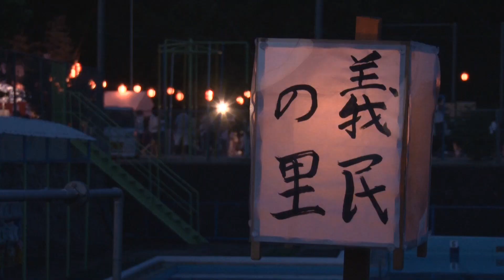総社市のまつり 義民祭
総社市新本地区で毎年７月に行われる「義民祭」は、１７１７（享保２）〜１７１８（享保３）に起こった新本義民騒動の４人の霊を弔う祭事として始められました。義民踊りや小学生によるオペレッタを通じて新本地区の歴史を語り継いでいます。